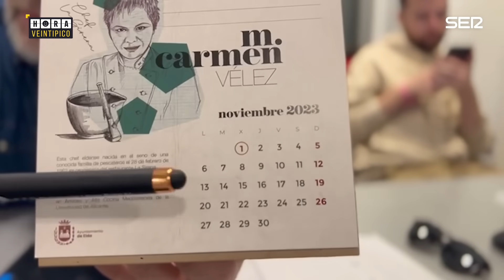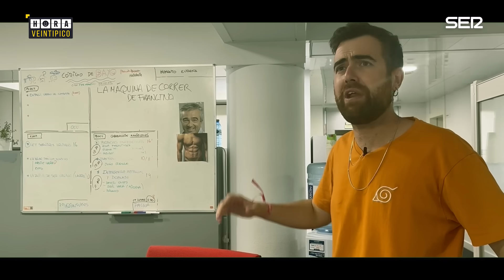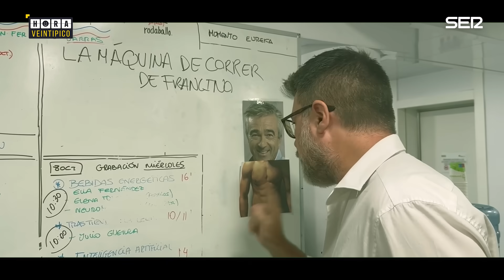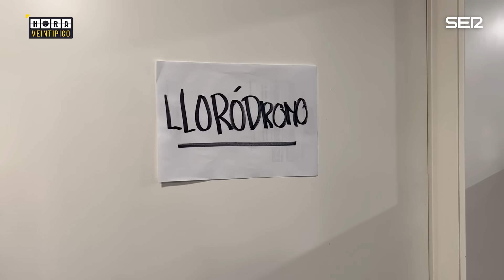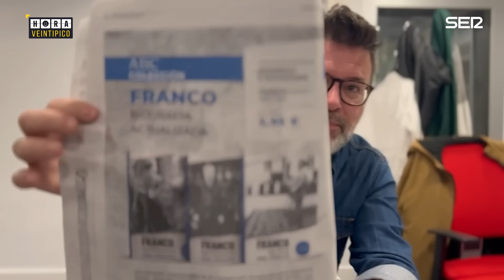Hora Veintipico #321 | Contenido inédito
¿Acaso pensabais que no íbamos a currar por ser festivo? Ilusos. Os tenemos preparado un programa inédito de esos que os gustan. Vamos, es que vais a flipar. Yo no había visto algo así en años. Iñaki Gabilondo nos ha llamado para felicitarnos y todo.